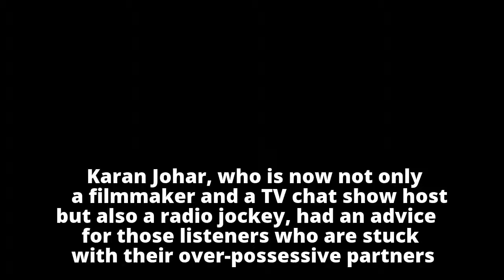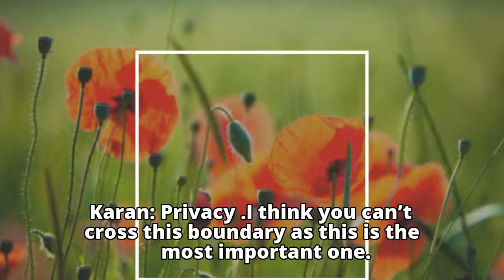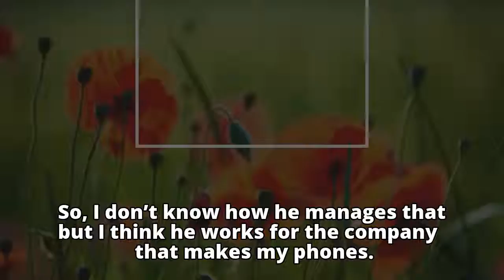Calling Karan: KJo feels Ranbir Kapoor and his partner should set better relationship boundaries